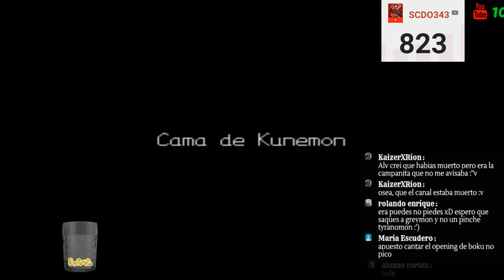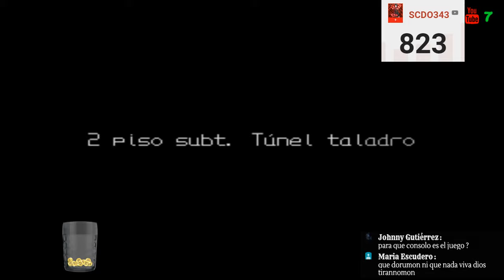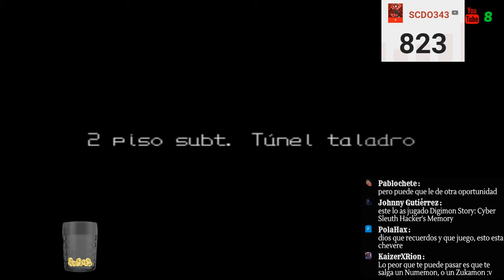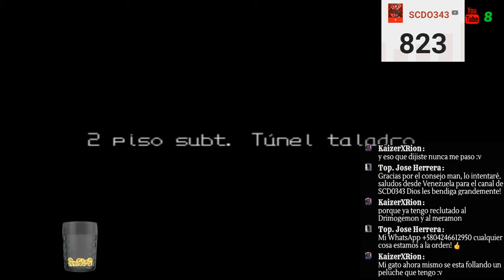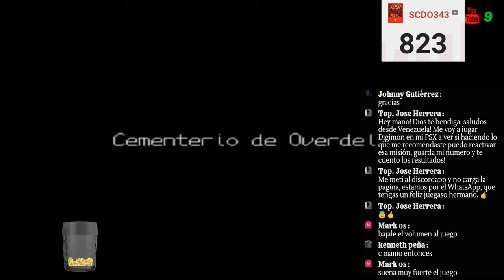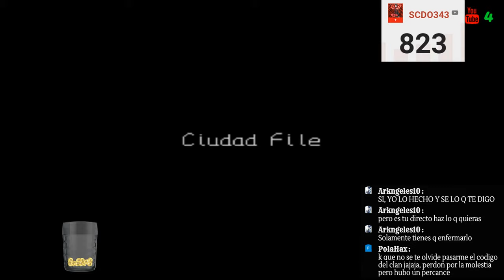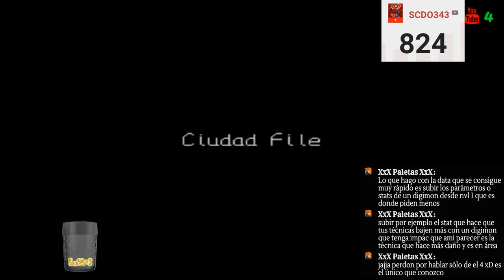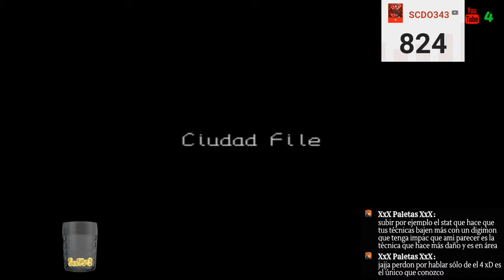Digimon World Speed Run , vamos aver que sale , creo que era la septima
GamerTag : oDsCdO343Do
net: K55#11705